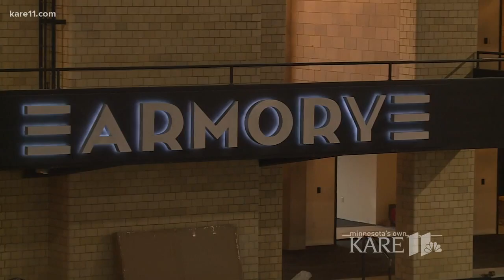52 days to Super Bowl LII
With only 52 days to go until Super Bowl 52 kicks off in Minneapolis, organizers have unveiled the latest adventures related to the signature event.